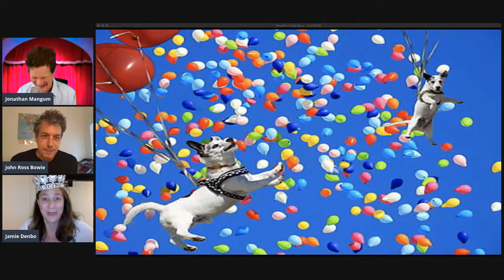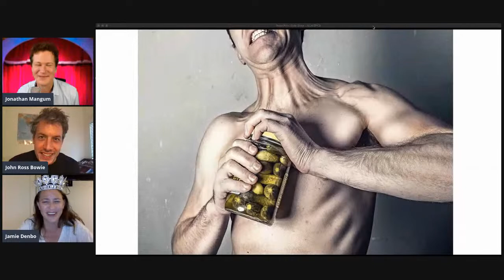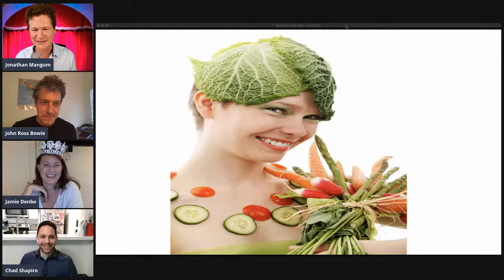UJOKES COMEDY COMPETITION EP12 JOHN ROSS BOWIE & JAMIE DENBO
Tonight's UJOKES features John Ross Bowie (Speechless, Big Bang Theory) & Jamie Denbo (Ronna & Beverly, American Princess)

0:00 Hello / Shoutouts
2:08 Guest Intros
4:01 Name The Movie
6:13 What's Her Secret?
8:17 What's it Mean?
11:20 Inspirational Poster
13:08 Last Show's Best
14:10 Show of Bands

created by Jonathan Mangum
exec produced by Jonathan Mangum and Josh Flaum

The jokes, commentary, and opinions expressed are those of the guests and do not necessarily reflect the official policy or position of the Ujokes channel and it's producers. Any content provided by our guests are of their opinion and are not intended to malign any religion, ethnic group, club, organization, company, individual or anyone or anything.